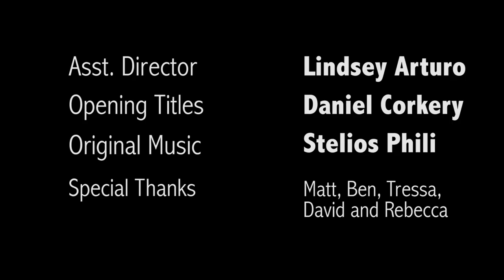Common Beauties: Hiking Vloggers - "28 Second Plank"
Starring Julia Addis & Brent Pope
Directed by Jeff L-E
Written by Brent Pope

It's time to put your holiday body to the test with this INTENSE workout challenge from fearless hikers (and loving fiances) Ray and Stacey!

Opening Titles: Daniel Corkery
Original Music: Stelios Phili
Special Thanks: Matt, Ben, Tressa, David and Rebecca